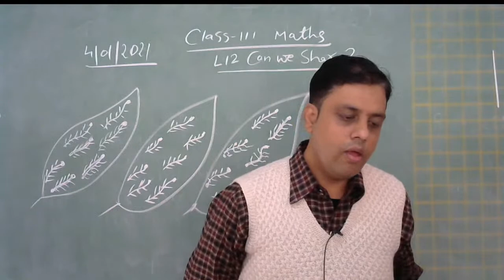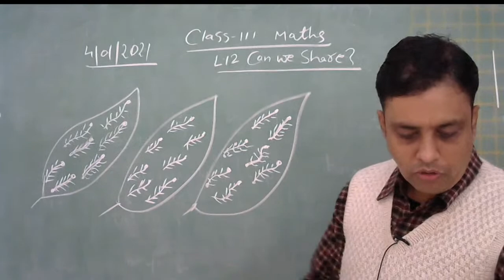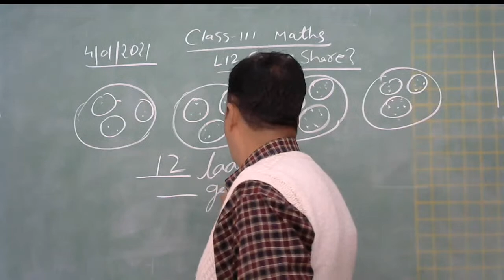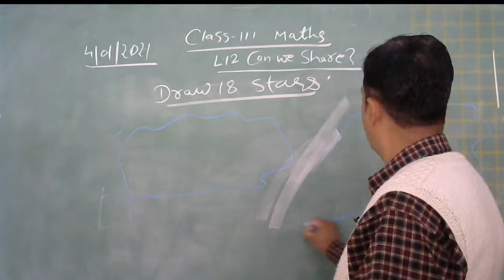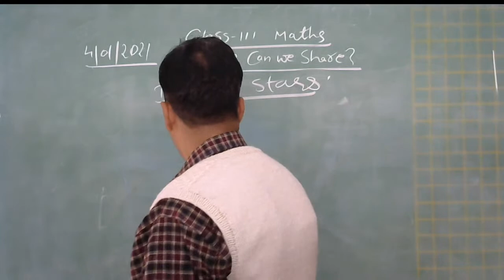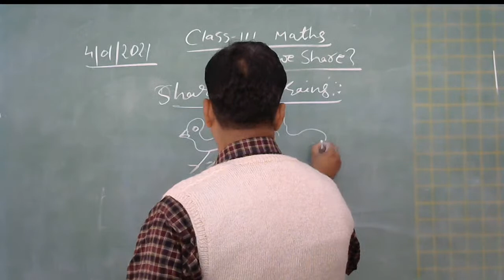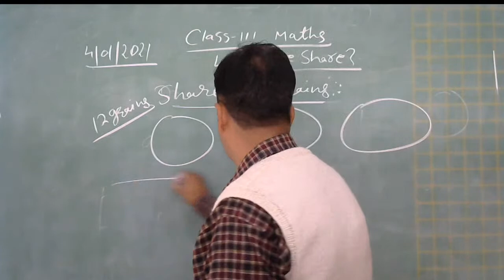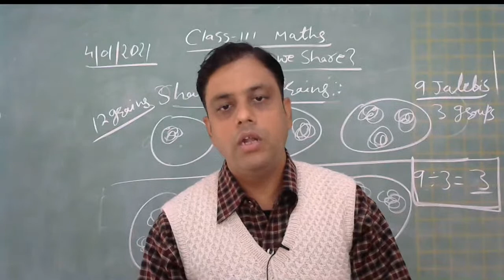Class III Maths L-12 Can We Share? (P-1)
Mr Vivek Nagar,
PRT, AECS-4 Rawatbhata